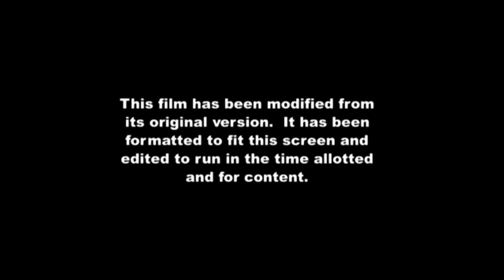FX Movie Night at the Museum: Secret of the Tomb Intro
On this day in 2019, I joined YouTube. This journey I’ve been through over these past few years is phenomenal and with your support, I can keep up my accomplishments and become an empire in the terms of my content. I hope I can keep this channel long enough to make it last for a couple years more.